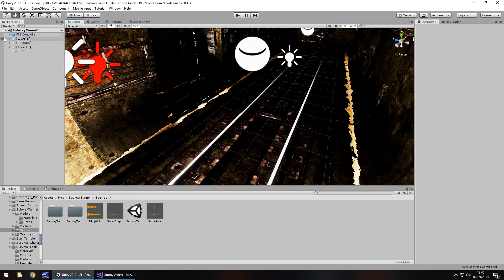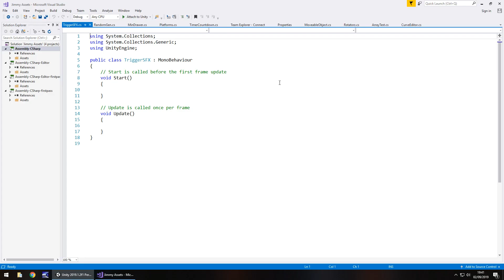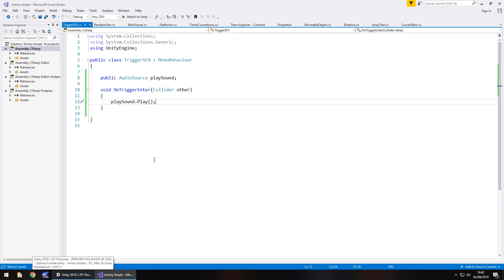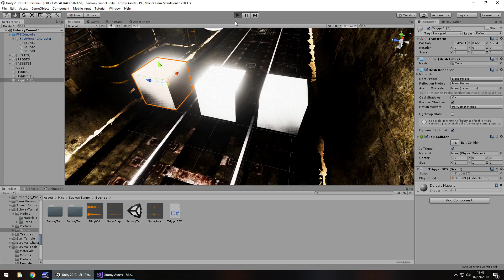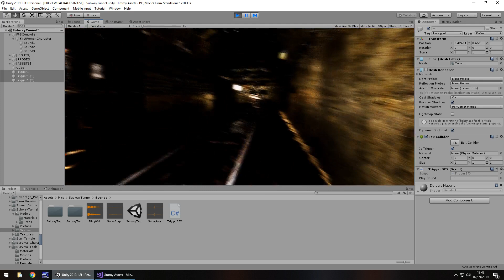HOW TO PLAY SOUND EFFECTS WITH A TRIGGER IN C# UNITY TUTORIAL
In this Mini Unity Tutorial we learn how to make a sound effect play when we enter a trigger.

✦ Start your game development career today in Unity 2017 - Unity 2018.1 and even Unity 2019.2 and learn how to make a game through the power of Unity.

Who Is Jimmy Vegas?

Start your game development career today, for free.